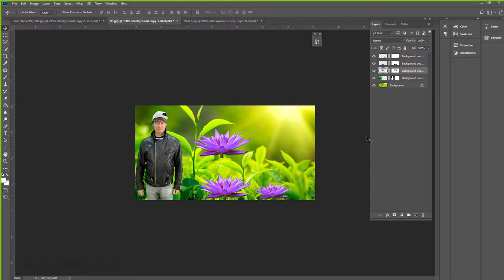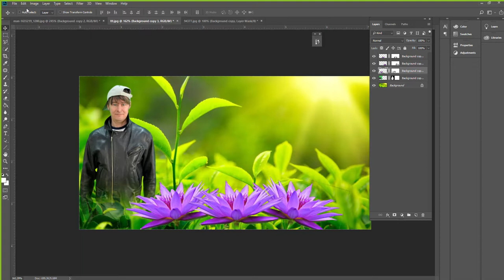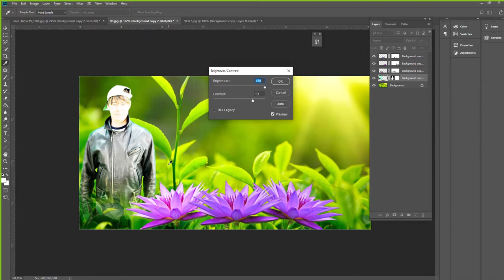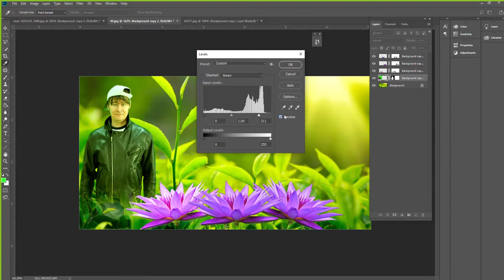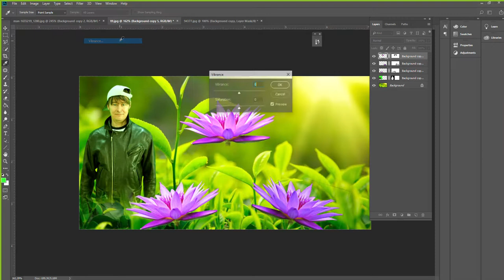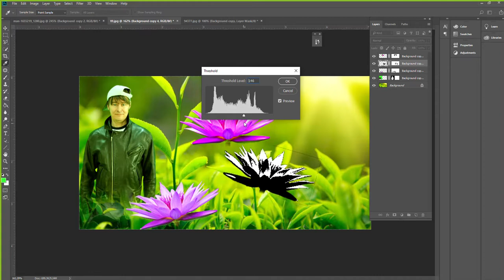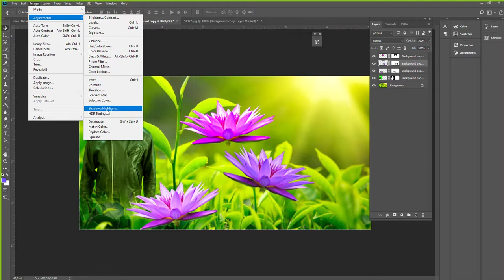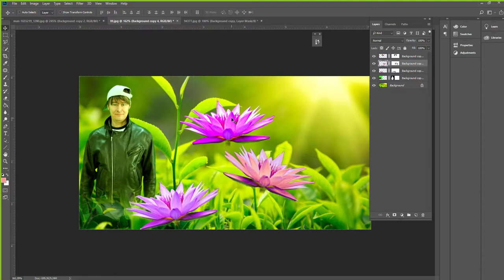09 Photoshop'da Resim Üzerinde Renk İşlemleri